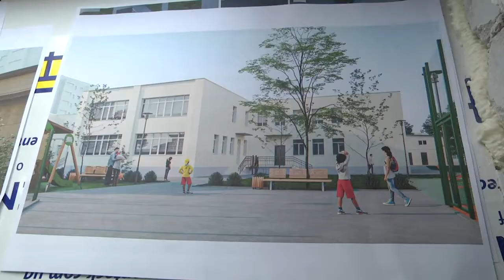Реконструкція термінового дитячого відділення